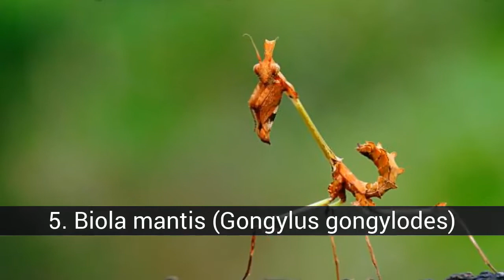Spesimen menakjubkan belalang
Mantis adalah genus kosmopolitan serangga mantida dari keluarga Mantidae yang mencakup belalang sembah, salah satu mantida yang paling dikenal dan sering terjadi di Eropa. Belalang adalah serangga predator yang kuat, tetapi tidak beracun. Belalang sembah dapat berburu tikus, kadal, kupu-kupu, kutilang zebra, katak, ular karang, dan serangga dan binatang lain yang hidup di rawa dan kolam. Setelah kawin, betina, lebih besar, terkadang makan jantan ... (baca terus)

Dalam daftar ini, sekitar spesimen menakjubkan belalang dapat Anda temukan:
21. Chloroharpax modesta
20. Mantis Australia (Archimantis latistyla)
19. Bunga mantis India (Creobroter pictipennis)
18. Belalang raksasa Asia (Hierodula membranacea)
17. Belalang Cina (Tenodera sinensis)
16. Miomantis paykullii
15. Dry Leaf Mantis (Acanthops falcataria)
14. Belalang metalik (Metallyticus splendidus)
13. Mantis unicorn (Pseudovates arizonae)
12. Semut semut Asia (Odontomantis planiceps)
11. Mantis cobra (Choeradodis rhombicollis)
10. Mantis ghost (Phyllocrania paradoxa)
9. Petinju mantis (Ephestiasula pictipes)
8. Mantis Jade (Hierodula salomonis)
7. Pink Mantis
6. Mantis spiny flower (Pseudocreobotra wahlbergii)
5. Biola mantis (Gongylus gongylodes)
4. Rhombodera basalis
3. Creobroter meleagris
2. Anggrek belalang (Hymenopus coronatus)
Malantis diabolik (Idolomantis diabolica)

21. Chloroharpax modesta
Terletak di Pantai Gading, Ghana, Guinea, Kamerun, Kongo, dan Nigeria.

19. Bunga mantis India (Creobroter pictipennis)
Ini ditemukan di India dan Sri Lanka.

18. Belalang raksasa Asia (Hierodula membranacea)
Terletak di Cina India Jawa Nepal Sri Lanka dan Thailand.

16. Miomantis paykullii
Ditemukan di Mesir, Burkina Faso, Ghana, Israel, Kamerun, Kenya, Mauritania, Mozambik, Niger, Senegal, Togo, Chad, Uganda, dan Zimbabwe.

15. Dry Leaf Mantis (Acanthops falcataria)
Yang juga disebut Mantis Dead Leaf adalah spesies belalang yang sangat umum di Amerika Selatan, karakteristik utamanya adalah kamuflase canggih yang menyerupai daun kering.

14. Belalang metalik (Metallyticus splendidus)
Spesies belalang ini, didistribusikan oleh Asia Tenggara. Karakteristik utama dari spesies ini adalah permainan warna, tergantung pada bagaimana ia memfokuskan pada sinar cahaya, ia menunjukkan berbagai warna metalik yang sangat berwarna, tanpa cahaya langsung, penampilan warnanya gelap.

13. Mantis unicorn (Pseudovates arizonae)
Itu terletak di Arizona (Amerika Serikat).

12. Semut semut Asia (Odontomantis planiceps)
Terletak di Sumatera, Pulau Mentawai, Jawa dan Kalimantan.

9. Petinju mantis (Ephestiasula pictipes)
Belalang ini, endemik di India dan Nepal memiliki fitur unik: salah satu kaki depannya lebih besar daripada yang lain dan menyimulasikan sarung tinju.

8. Mantis Jade (Hierodula salomonis)
Hierodula adalah genus belalang sembah yang ditemukan di seluruh Asia. Mereka biasa disebut mantis raksasa karena ukurannya yang besar.

7. Pink Mantis
Tidak banyak informasi tentang spesies Mantis indah ini yang dengan indahnya menyimulasikan sosok bunga. Tidak diragukan lagi adalah kerabat Anggrek Mantis tetapi ini memiliki warna yang lebih terang.

6. Mantis spiny flower (Pseudocreobotra wahlbergii)
Ini ditemukan di Angola, Ethiopia, Kenya, Kongo, Malawi, Mozambik, Tanzania, Zanzibar, Transvaal, Zambia dan Zimbabwe.

4. Rhombodera basalis
Ini ditemukan di India, Thailand, Malaysia, Jawa dan Kalimantan.

3. Creobroter meleagris
Creobroter meleagris adalah spesies belalang dalam keluarga Hymenopodidae. Ini adalah salah satu spesies dengan warna belalang sembah yang paling indah. Dewasa mencapai panjang hingga 5 cm. Itu terletak di Filipina.

2. Anggrek belalang (Hymenopus coronatus)
Hymenopus coronatus (juga dikenal dengan beberapa nama umum seperti Mantis Orquidea, Mantis orquidea malaya atau Mantis orquidea rosada) adalah belalang Pluviselvas dari Malaysia, Indonesia, dan Sumatra. Mantida ini tumbuh subur di daerah yang lembap dan hangat di...